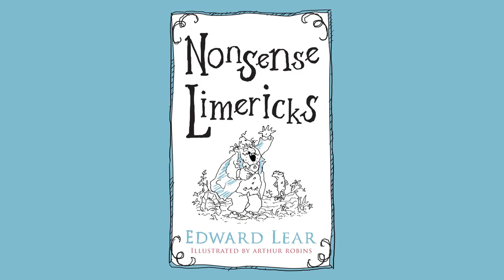Book Of Nonsense Limerick 103. by Edward Lear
There was an Old Lady of Prague,

    Whose language was horribly vague;

    When they said, "Are these caps?"

    She answered, "Perhaps!"

    That oracular Lady of Prague.